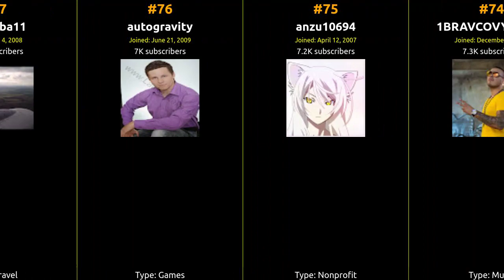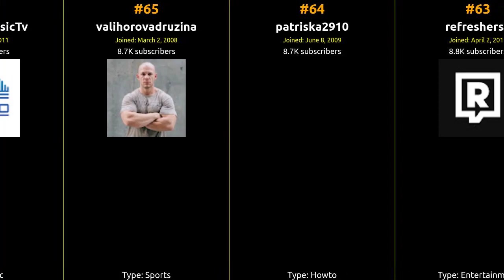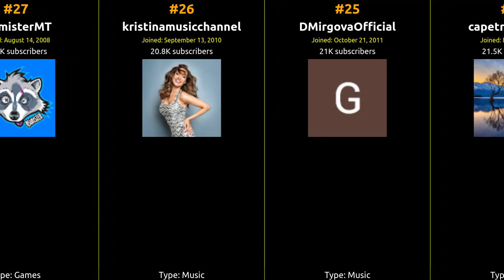🇸🇰 🇸🇰 🇸🇰 Top 100 YouTubers in Slovakia in 2014 🇸🇰 🇸🇰 🇸🇰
From viral hits to incredible content, join us on this journey to celebrate the top creator who captured the hearts of Slovakia and beyond!

1 donfantastickypess
2 HenrichAchberger
3 ZhasniMotivation
4 ActiveMelodyElectro
5 activemelodydub
6 kalirecords01
7 gramorokkaz
8 MatoMaster21
9 SmileRelaxEnjoy
10 csmatalentsk
11 Horovooko
12 najlepsitrener
13 mrzhasni
14 h16tube
15 ShyChickens
16 PETERPANNPRODUCTION
17 doperelease
18 DopeReleases
19 -_4v5XbaltldSgaDbb9tjQ
20 l3nchannel
21 Selassiedaily
22 activemelodyam2
23 4dmusicsk
24 capetranquillity
25 DMirgovaOfficial
26 kristinamusicchannel
27 AsimisterMT
28 Momotvchannel
29 spievankovo
30 LokalTV2010
31 2mXsH32KQy4vjSVvK_ZmFQ
32 zumbapartySK
33 Dukovevidea
34 ActiveMelodyElectro1
35 soymartino
36 ZhasniEpic
37 LucasWildOfficial
38 PleXoooo
39 KristinaOrtutova
40 Horseshows
41 OfficialStudioPOG
42 FashiontvCS
43 DukeplayGames
44 thehayley73
45 DMSRCRDS
46 nNaJEyYO677F5tW1Bhjz9w
47 billiejeanxx3
48 FrequencyMusicFM
49 nickitelevision
50 JerichoThug91
51 savetheearthkillme
52 birnyx
53 Djgrimaso
54 martindano
55 MojaRecTV
56 divadlonakolesach
57 Gxc856SRp2MUf8NiZRzumQ
58 lbhautefashion
59 WwwFIGHTCLUBbiz
60 radioexpres
61 TheLukasnet
62 MisterShizno
63 refreshersk
64 patriska2910
65 valihorovadruzina
66 OktogenMusicTv
67 vladisprodukcia
68 dusankrajcovic1
69 robertburiantv
70 polcster
71 SilverxBeautyVideos
72 gubbica99
73 WP2IBWWARaRoBDQCRmcRpA
74 1BRAVCOVYHLAS1
75 anzu10694
76 autogravity
77 martinba11
78 smolaahrusky
79 Howtoplaytutorial
80 XYuBcUXotUNIoc5MSuFKFg
81 BranciKovac1976
82 ZhasniBodybuilding
83 beatbanrecords
84 mugisnp
85 shychickensextra
86 TheParanoidTV
87 majselftv
88 connietalbotviddy
89 thaMmMtube
90 konezzDESIGNS
91 Xh8gAWuezCqFwnl5tm1i9g
92 defusers
93 Mecho666
94 Domino180
95 MrGipsytube
96 SebiMonster
97 becixmat
98 slovakmusclemen
99 Kiwkust
100 isaja53